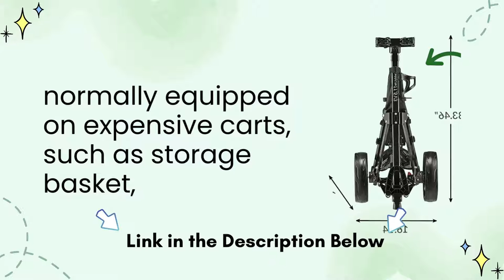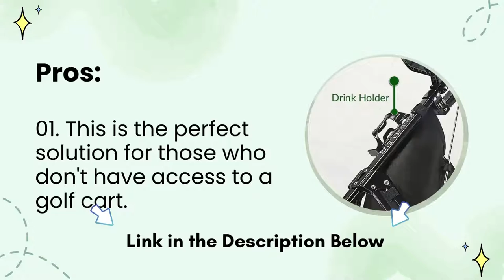The Best Golf Push Cart | Caddytek CaddyLite 11.5 V3 3 Review 2023 | Deluxe Golf Push Cart Review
The Best Golf Push Cart | Caddytek CaddyLite 11.5 V3 3 Review 2023 | Deluxe Golf Push Cart Reviews

Product Details:
✅ Mesh net on the handle and basket net for miscellaneous are included
✅ Umbrella holder, mesh net and beverage holder included
✅ Front wheel alignment mechanism build in
✅ Two 11-inch main and one 8-inch front maintenance free tires with ball bearings for          smooth rolling
✅ perfect traction on all kinds of terrain
✅ Foot Brake

Today I will Show the Best Golf Push Cart reviews, Caddytek CaddyLite 11.5 V3 3 Review 2022, and CaddyLite 11. 5 is a straightforward and conventional 3 wheel push truck. However Caddytek load it with every one of the elements that are typically prepared on costly trucks, for example, capacity bushel, umbrella holder, foot brake and even with front wheel arrangement system and so on. It is the most significant 3 wheel golf push truck available.

Caddytek CaddyLite 11.5 V3 3 Review 2022. Since 2014, the Caddytek CaddyCruiser ONE 4 wheel golf push cart has become the most distinctive and simple to fold. It features a one-click folding mechanism and a lightweight construction.

The SuperLite -Deluxe golf push cart also features a mesh net, beverage holder, and an umbrella holder. The CaddyTek SuperLite Deluxe Golf Push Cart is one of the most lightweight 3-wheeled golf carts in -the market. Weighing in at 12.2 pounds this -pushcart is lightweight and extremely compact.